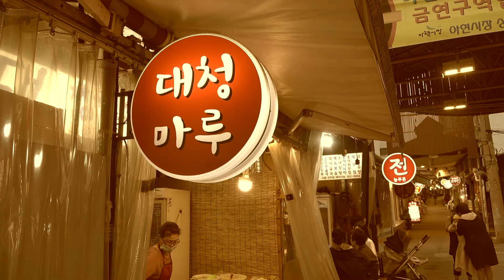[통합본] since1988 ‘오늘의 운세’ 신단수 통합판 _ 최보식이 만난 사람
지금 이 순간, 가장 뜨거운 사람을 만나다. (더보기를 눌러주세요)

"최보식이 만난 사람", 최보식의 언론에서 이어집니다.